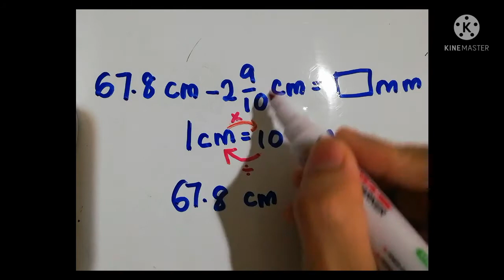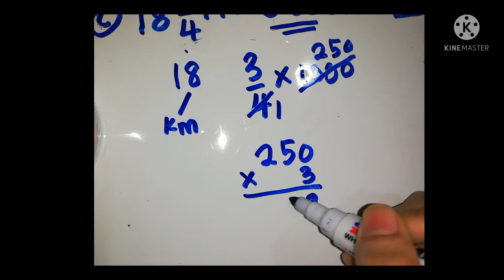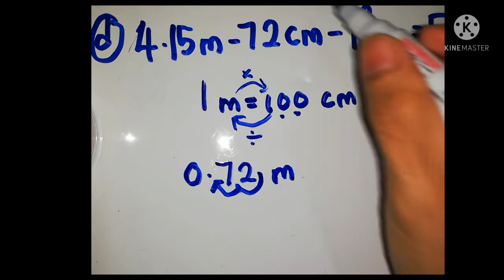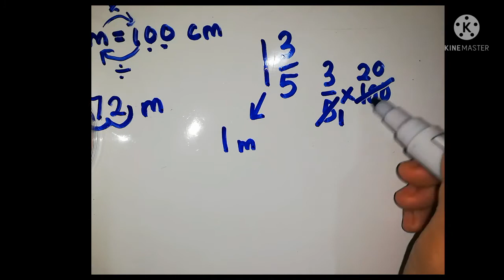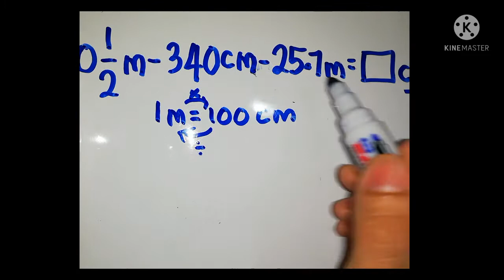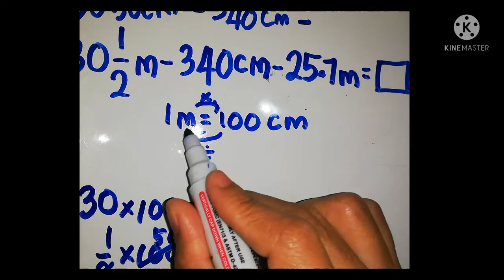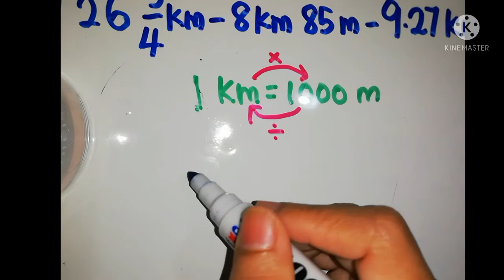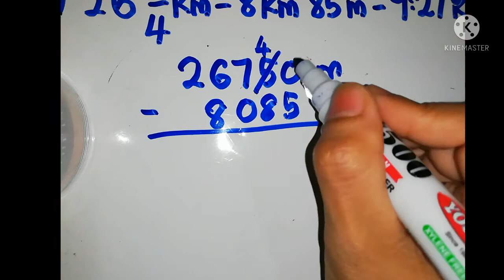Matematik Tahun 5 : Halaman 184